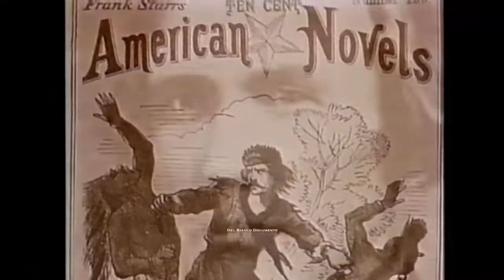Pionieri ed esploratori